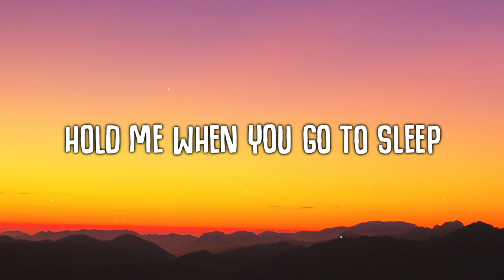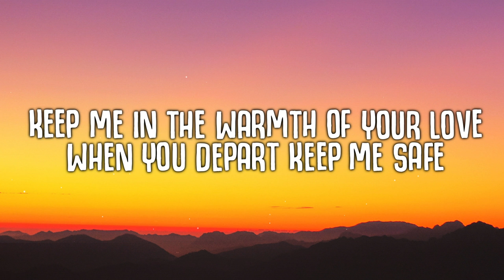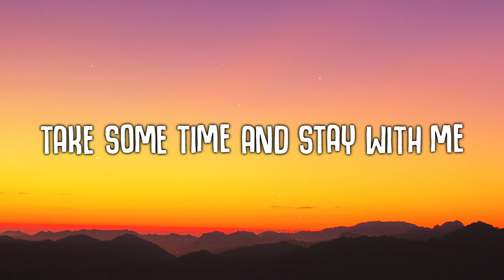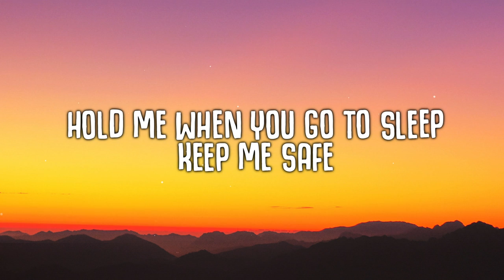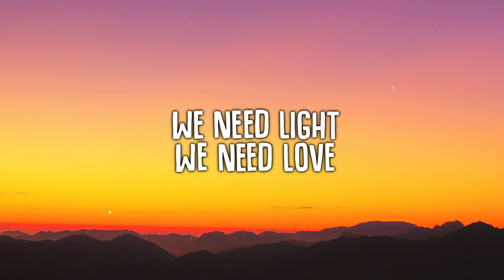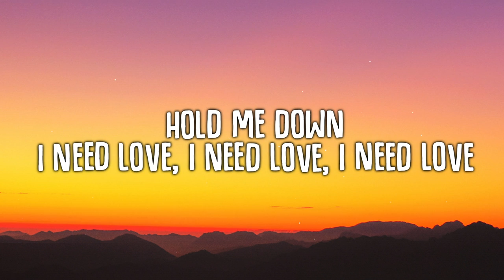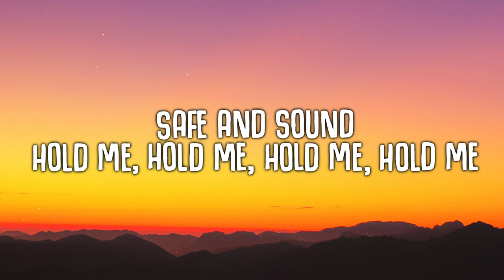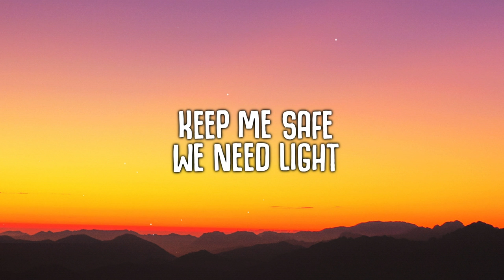Rihanna - Lift Me Up (Lyrics) From Black Panther: Wakanda Forever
🎤  Lyrics:
Hold me down (Hold me down)
Keep me safe (Keep me close)
Safe and sound (Safe and sound)
We need light
We need love
Lift me up (hold me, in your arms)
Keep me close (Hold me, hold me, down)
Lift me up (Hold me, hold me)
Hold me down (Hold me, hold me, hold me, hold me)